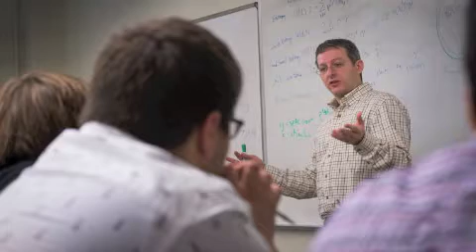Center for the Neural Basis of Cognition Celebrates 20 Years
The Center for the Neural Basis of Cognition (CNBC) is a joint project between Carnegie Mellon and the University of Pittsburgh devoted to investigating the neural mechanisms that give rise to human cognitive abilities. The CNBC will celebrate its 20th anniversary of advancing brain, computation and behavior through research and training in the fall of 2014.

This video features the center's co-directors, Marlene Behrmann from CMU and Pitt's Peter Strick, discussing the CNBC and it's rich history and bright future.

The CNBC integrates the strengths of the University of Pittsburgh in basic and clinical neuroscience with Carnegie Mellon's strengths in psychology, computer science, biological sciences and statistics, and sponsors an interdisciplinary graduate training program.